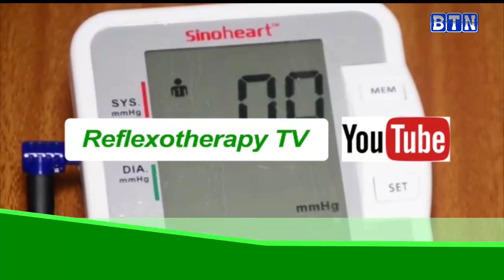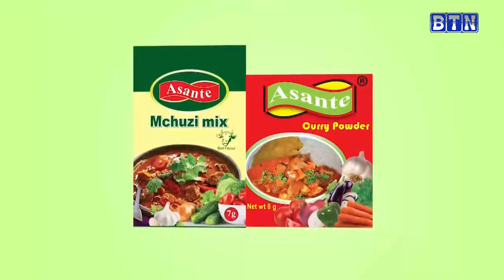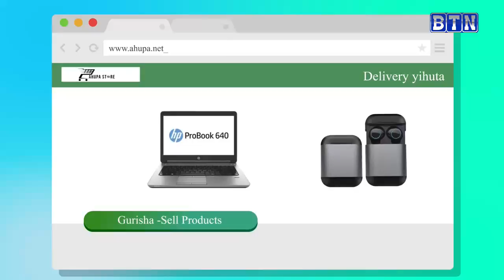AMAKURU YA SAA 18H, 9/03: Musanze : Umwana yaguye mu kindendezi cy’amazi ahita yitaba Imana